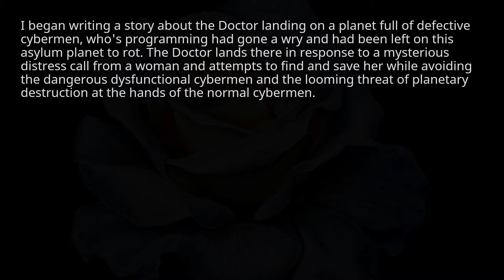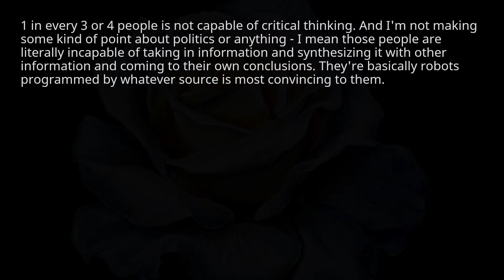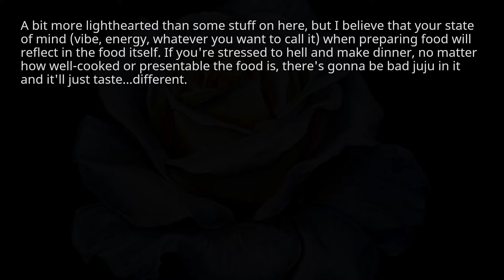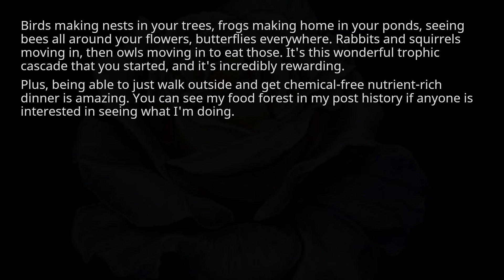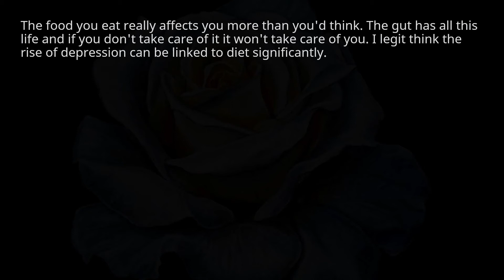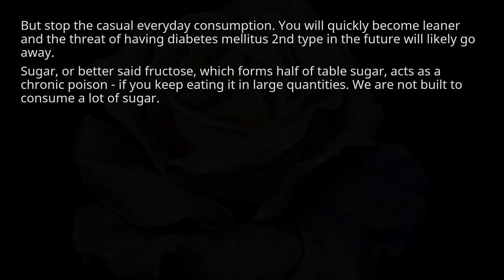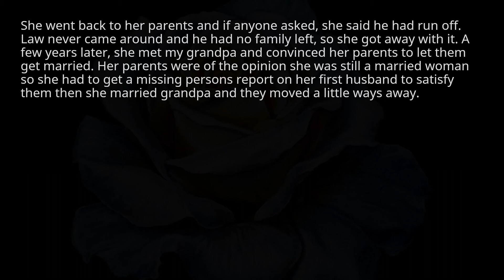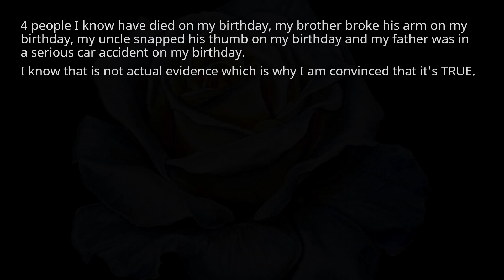What do you KNOW is true without evidence. r/askreddit